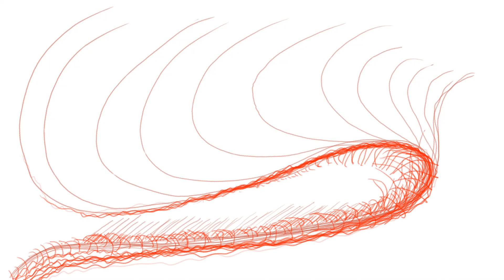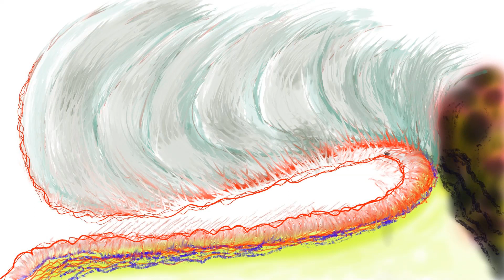20 0405 Inflection Point